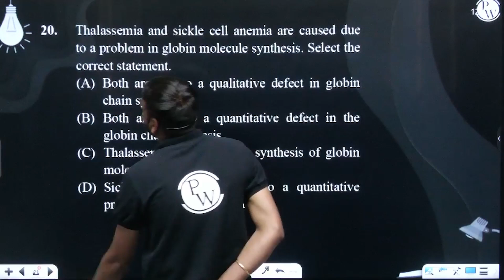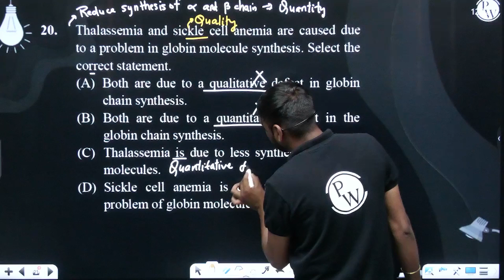Thalassemia and sickle cell anemia are caused due to a problem in globin molecule synthesis. Sel....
Thalassemia and sickle cell anemia are caused due to a problem in globin molecule synthesis. Select the correct statement.